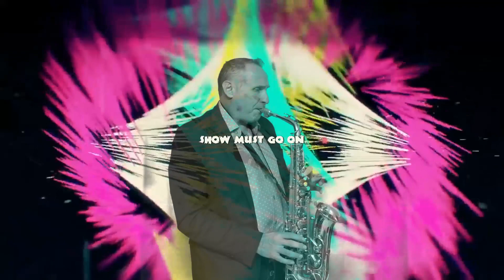Queen- The show must go on -remix-sax cover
The Show Must Go On is a single from the British musical group Queen, released on October 14, 1991 as the fifth from the 14th studio album Innuendo.The song was released as a single to promote the Greatest Hits II collection, six weeks before Freddie Mercury died. After the singer's death it became a worldwide hit.Sax cover tribute.àQueem